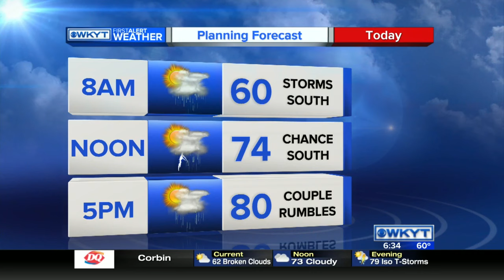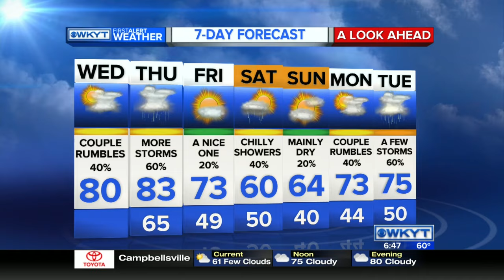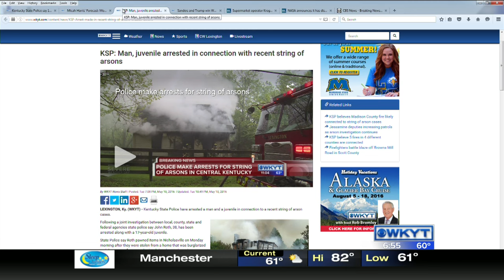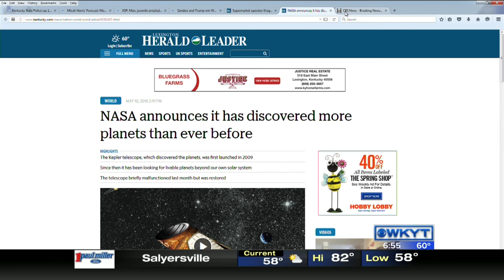WKYT This Morning at 6:30 AM Wednesday, May 11, 2016